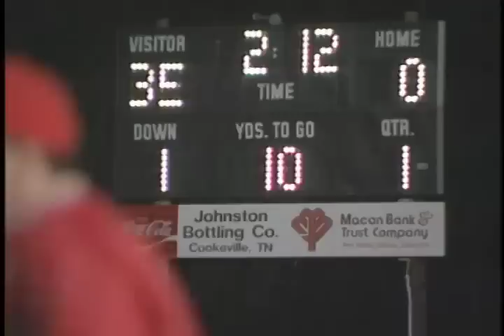Bulldogs by Scott Rensberger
Produced and photographed by Scott Rensberger.  This aired on WKRN TV.  The story takes a look at a high school football team that is having a tough decade.